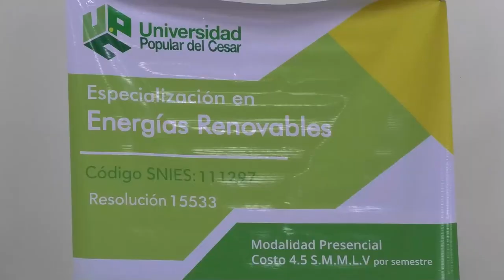ENERGÍA RENOVABLE Y SALUD FAMILIAR COMUNITARIA, LAS NUEVAS ESPECIALIZACIONES DE LA UPC